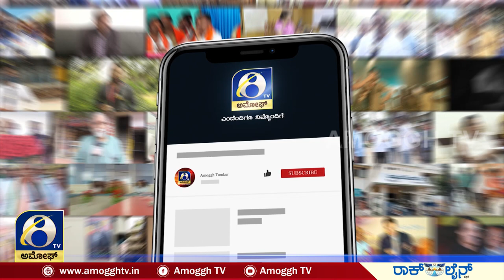ಜೆ.ಕೆ. ಕೃಷ್ಣಾರೆಡ್ಡಿ ಚಿಂತಾಮಣಿ ಕಿಂಗ್ ಆಗೇ ಇರ್ತಾರೆ, ಮಾಜಿ ಸಿಎಂ ಹೆಚ್ ಡಿಕೆ | AMOGGH TV